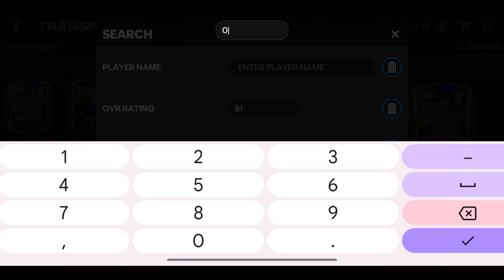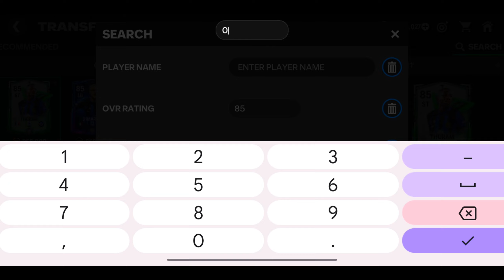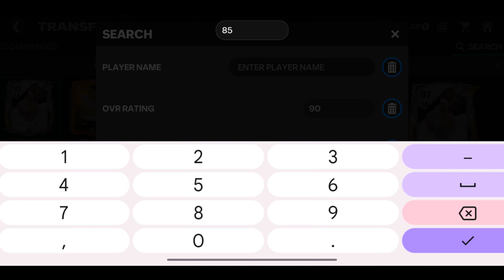94 RB Zanetti Pack Exchange!